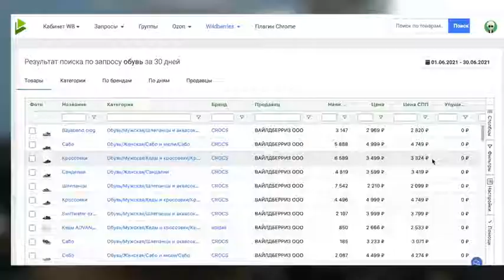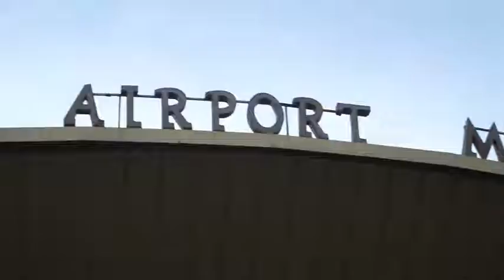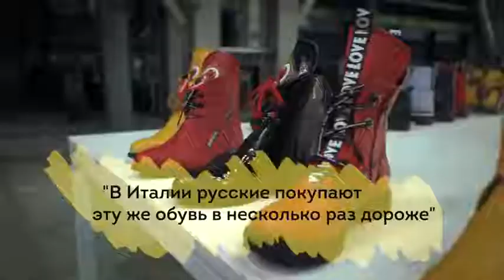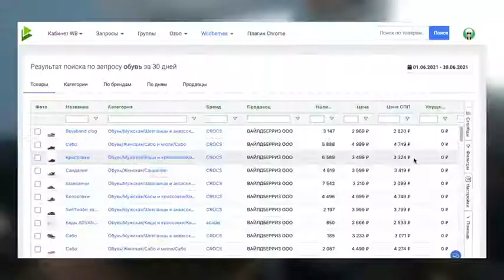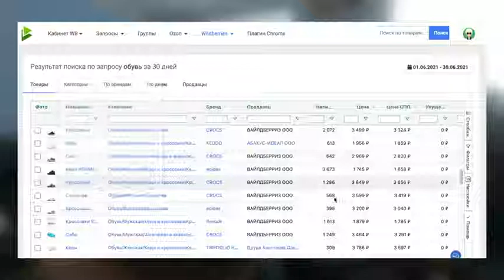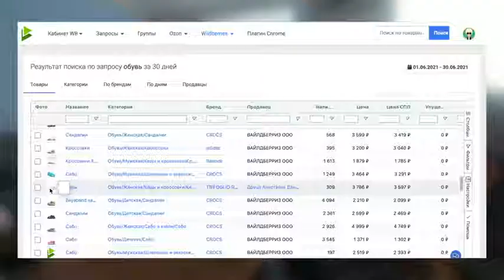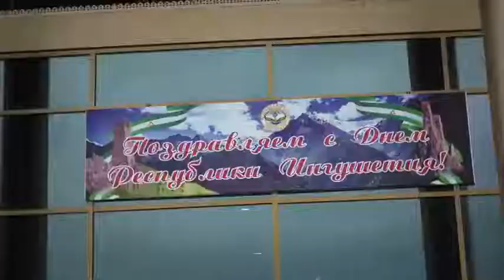ingushetia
Добро пожаловать на крупнейшие производства в Ингушетии. Основатель Ютуб канала «Миллиард на маркетплейсах» Виталий посетил в Ингушетии одну из трёх крупнейших фабрик по производству обуви в России и гигантскую текстильную фабрику!ме того: как начать работать с крупнейшими производителями брендов в Ингушетии, секреты создания изделий и чем дорогая обувь отличается от дешёвой.Вилираскажет, как устроены предприятия изнутри, а так же какой должен быть минимальный размер партии для заказа и можно ли создать свою модель изделия для дальнейшей реализации.